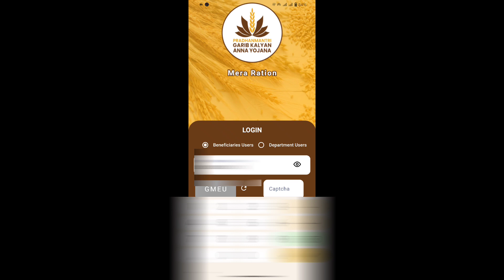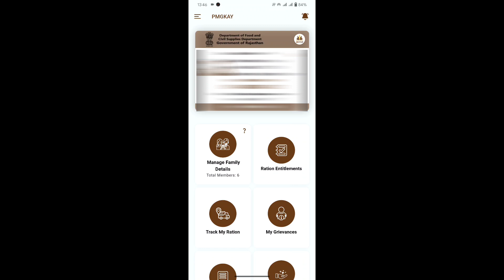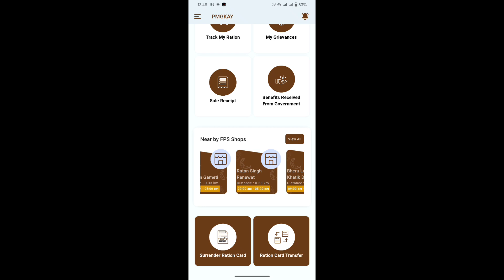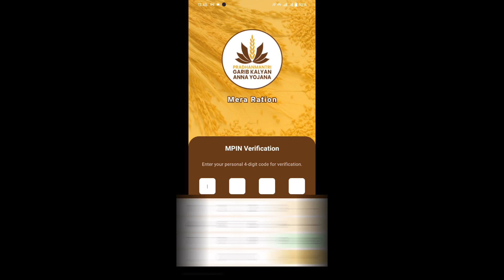Mera Ration 2.0 || New Ration Card App || Mobile Se Digital Ration Card Download